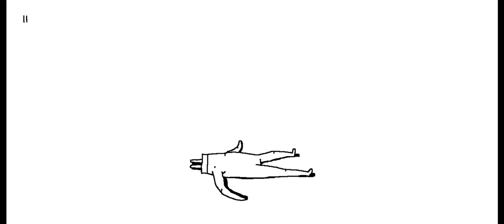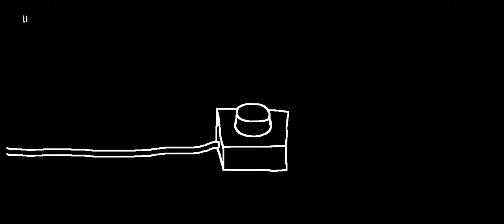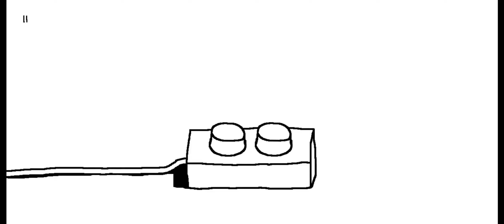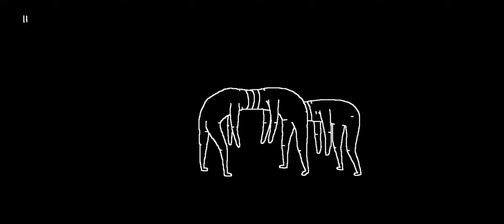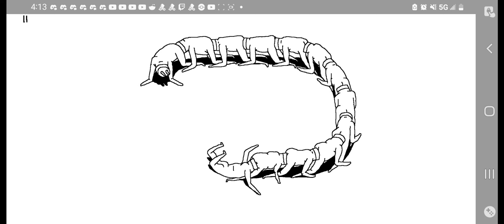plug & play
I might do a speed run I guess, I tried a while ago and nearly topped the record